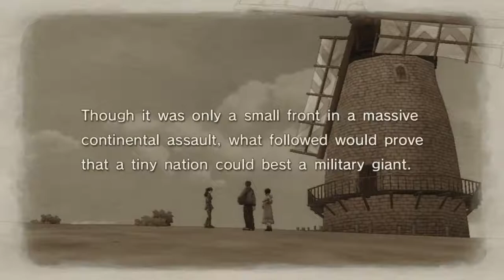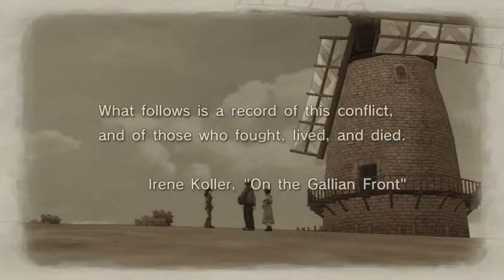Valkyria Chronicles - 02 Prologue - Gallia to Arms 05 A Hilltop Promise